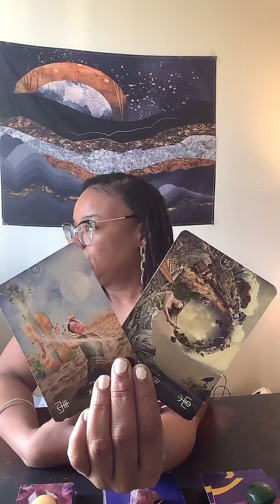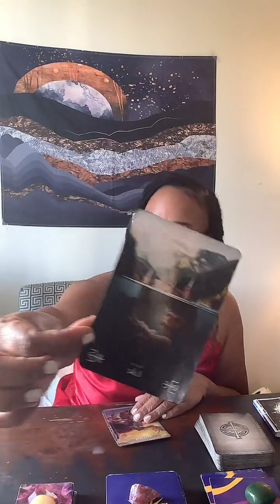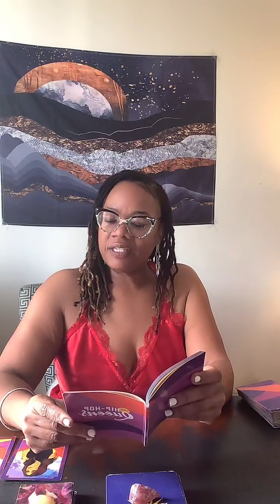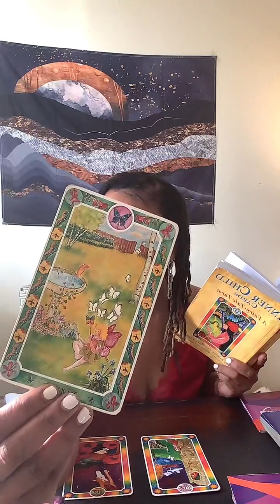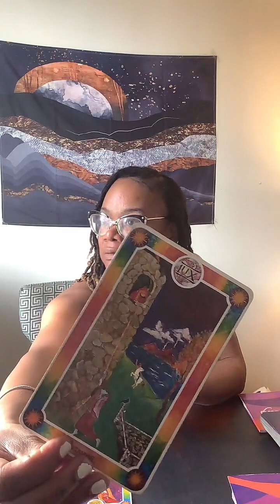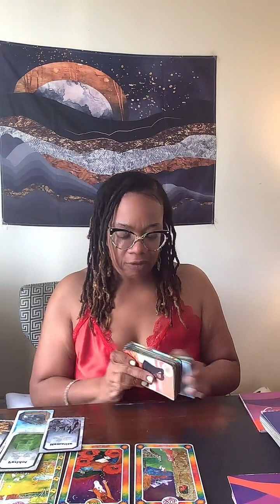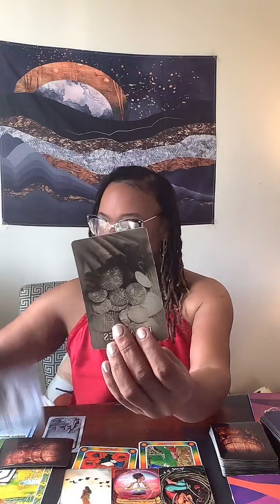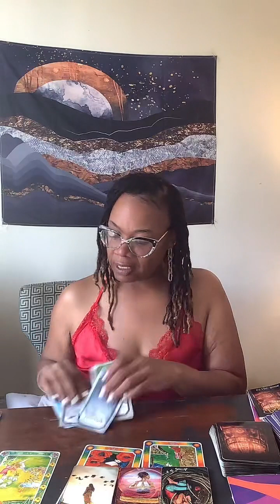ICantBreathe- HER- Collective Energy Check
Pisces High Priestess at your service to perform all your Divination requests as listed below:

Stay with me as I Grow, Manifest and Explore my Spiritual Awakening!!

The Awakened Empress 33